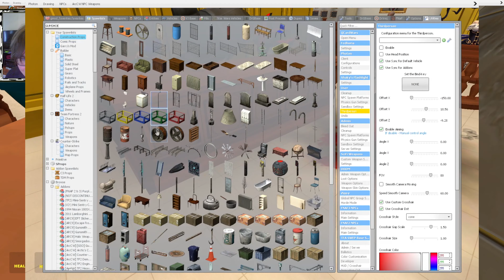Walter White on trial in Gmod Court...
Yoo in this vid Me, @applenut1696 and @redtails9996 fool around in good old gmod!!